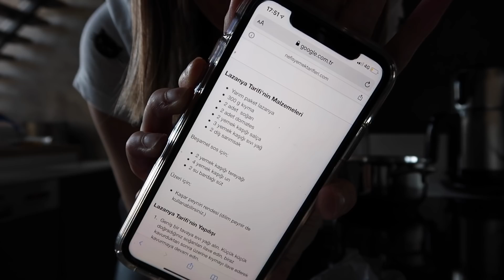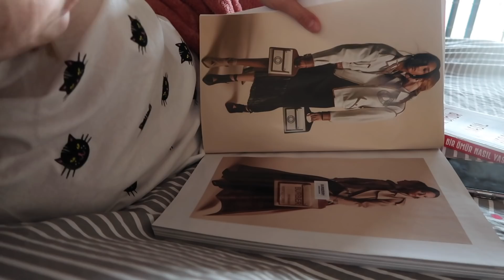KARANTİNADA İLK ORUÇ GÜNÜM | SAHURDAN İFTARA #2020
Hepimize hayırlı Ramazanlar :) İlk günümü vloglamak, günümü nasıl verimli geçirdiğimi göstermek istedim. Umarım keyifle izler, güzel vakit geçirirsiniz!